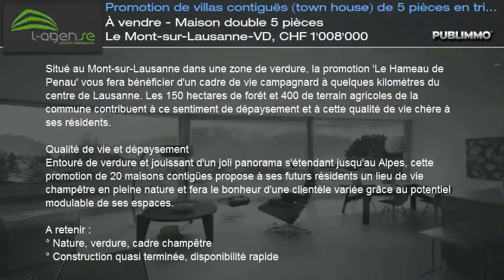À vendre - Maison double 5 pièces Le Mont-sur-Lausanne-VD, CHF 1'008'000